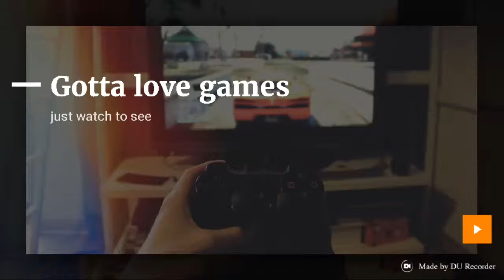Gotta love games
Random stuff i recorded from miss haps nonsense and glitches on games that i combined into a small compilation use the DU recorder